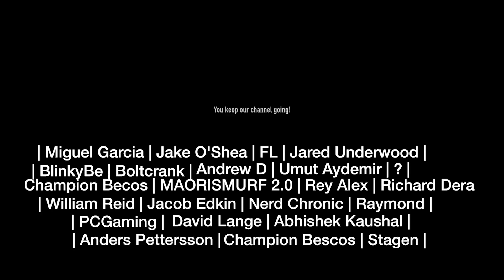Black Clover 1x49 REACTION!!